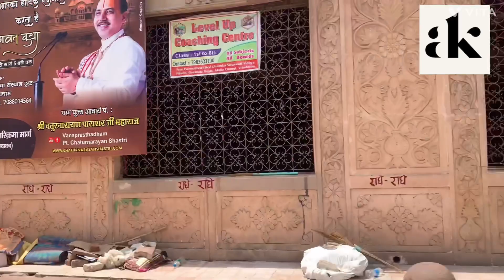Vrindavan parikrama marg | वृंदावन परिक्रमा | parikrma | यमुना के दर्शन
Vrindavan parikrama marg jaishreekrishna radheradhe jaishrikrishna kanha parikrama parikrma radhakrishna parikrama2023 radheshyam #2023